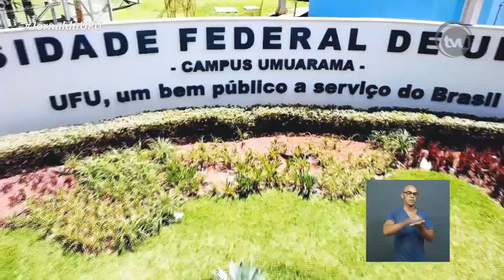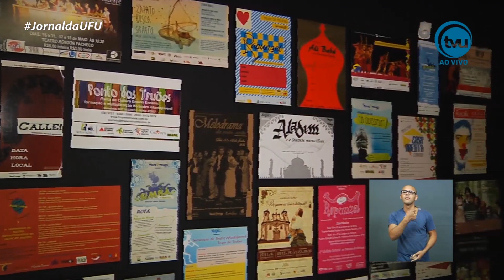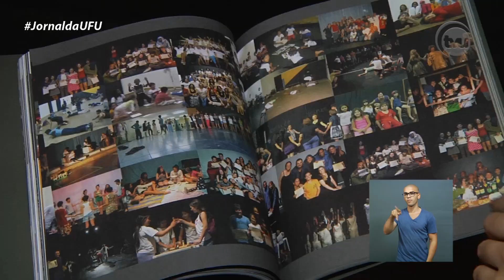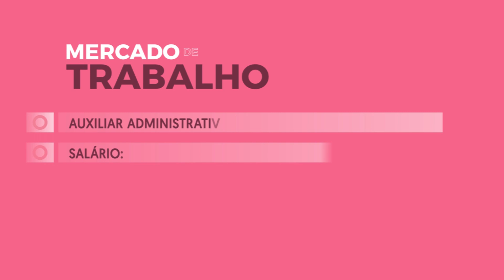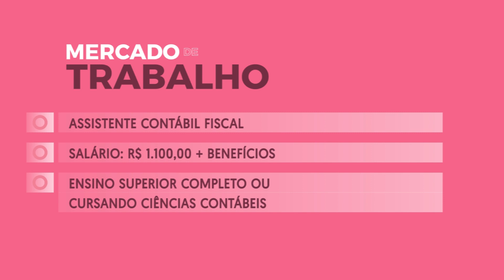JORNAL DA UFU | A CULTURA TEATRAL EM UBERLÂNDIA (12/03/2019)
Você gosta de teatro? Sabe onde ele surgiu? Em homenagem a essa arte, o JornalDaUFU preparou uma edição sobre sua origem e importância ao longo dos séculos e, claro, em Uberlândia e região!